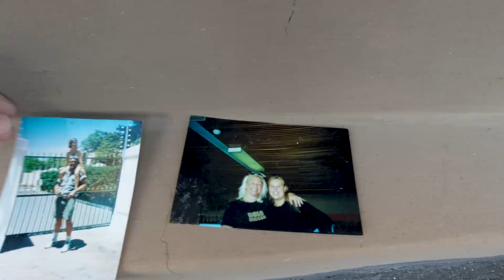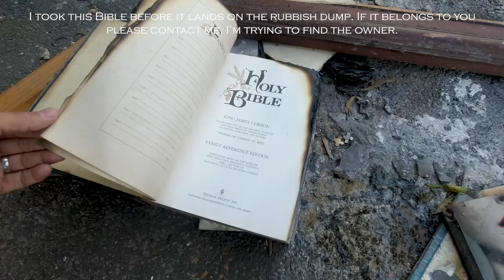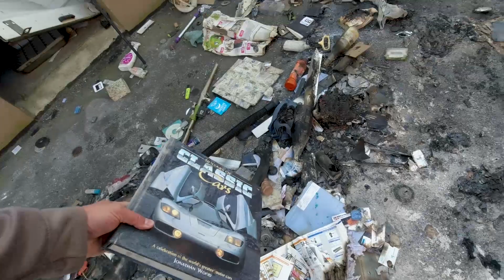The Aftermath | Storage City Walk Through | 15 July 2021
This morning I walked through what remains of Storage City Amanzimtoti after it was looted and set alight on Monday 12 July 2021.

Everything is pretty much destroyed, but perhaps if you're quick enough you can salvage some of your belongings still left in the ashes.

I wanted to do running commentary throughout the filming, but I was overcome by so many emotions at once and decided to stay quiet and let the video rather speak for itself.

I feel so heart broken for the people that had their belongings looted and torched. Businesses lost important documents and stock, families lost priceless photo albums and sentimental inheritance goods, cars, bikes.

And all this looting for a man that looted the country already.